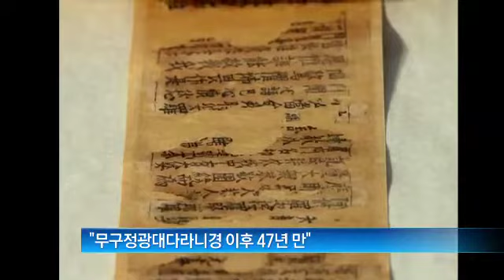47년 만의 유물...석가탑에서 통일신라 불상 발견 _130719_채널A NEWS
"[종합뉴스] 지난해 9월부터 1000년 만에 보수 수리에 들어간 경주 불국사 삼층석탑에서 통일신라시대 것으로 추정되는 불상이 발견됐습니다.

〈평일〉
08시 00분 라디오쇼 정치시그널 (유튜브 라이브)
08시 50분 김진의 돌직구 쇼
10시 20분 김진의 더라방 (유튜브 라이브)
12시 00분 뉴스A 라이브
15시 50분 강력한 4팀
17시 20분 뉴스TOP10
19시 00분 뉴스A

〈주말〉
12시 00분 토요랭킹쇼·뉴스A 라이브
17시 40분 뉴스TOP10
19시 00분 뉴스A